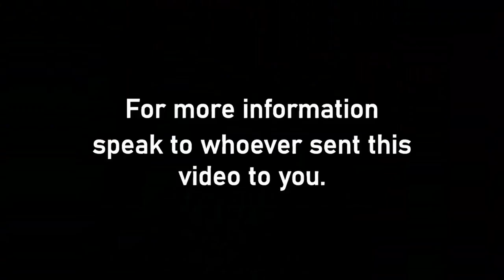Blood Work A OK!- Tippy Missik